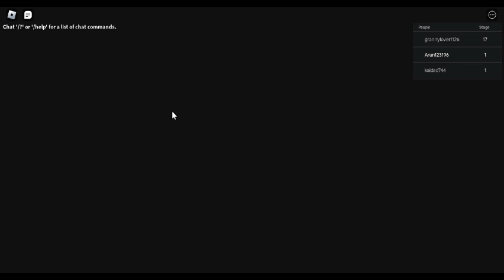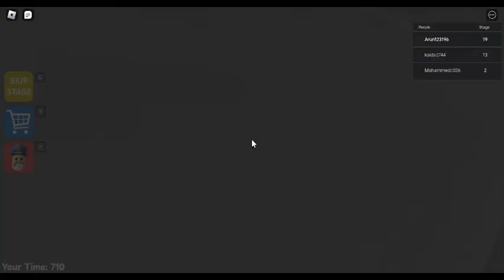Roblox Barry's prison Run Obby 'EASY MODE'